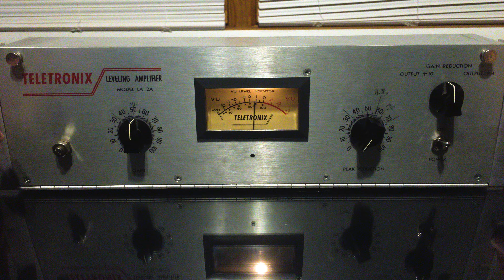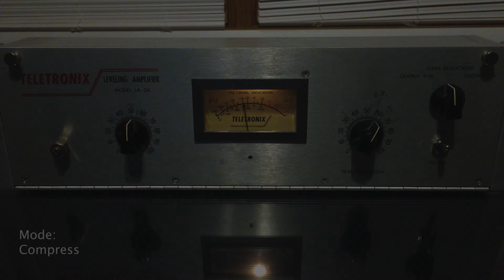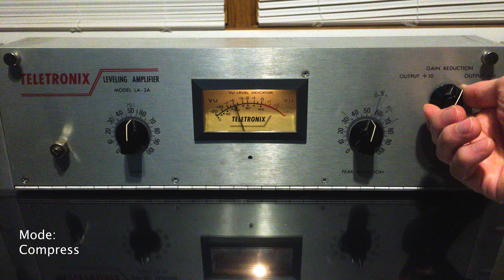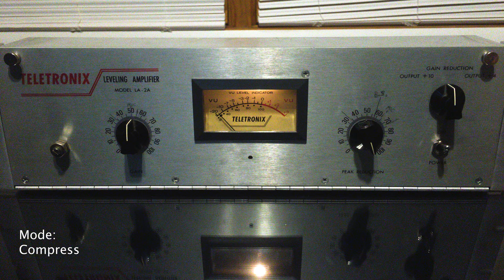Original Vintage UREI Teletronix LA-2A Limiting Amplifier (Serial#: 1411)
FOR SALE:  Original UREI Teletronix LA-2A Limiting Amplifier (Serial#: 1411)
This unit displayed in the video is now available on ebay